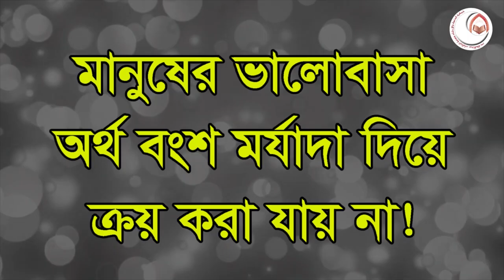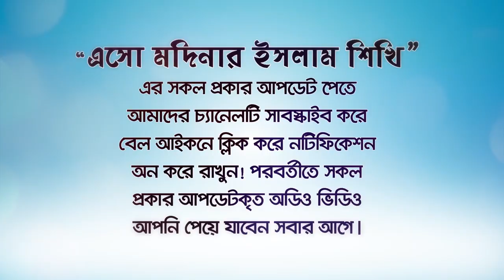মানুষের ভালবাসা লাভ করা খুবই সহজ! অর্থ বংশ মর্যাদা ছাড়াই!! BANGLA LECTURE by Rafiq Bin Lokman Madani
মানুষের ভালবাসা লাভ করা খুবই সহজ! অর্থ বংশ মর্যাদা ছাড়াই!!
মানুষের ভালোবাসা পেতে অর্থ বংশ মর্যাদার প্রয়োজন নেই!
Money does not  need family dignity to get people's love!
 মানুষের ভালোবাসা কি দিয়ে অর্জন করবেন?
মানুষের ভালোবাসা ভালোবাসা অর্জনের উপায়,
হাসি মুখে কথা বলার ফজিলত,
সর্বউত্তম মানুষ কে ? ,
হাসি মুখে কথা বলা সদকা,

ভালো_আচরণ